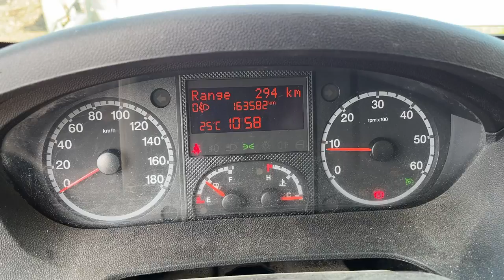Köp Flakbil Peugeot Boxer med Fassi-kran på Klaravik